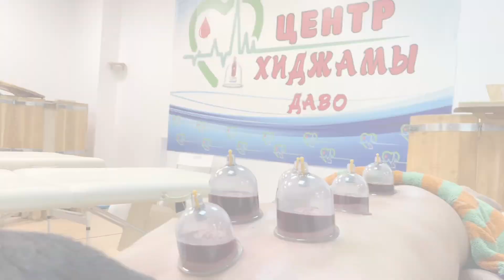Метро Тёплый стан выход 7 улица Профсоюзная дом 125 ☎️